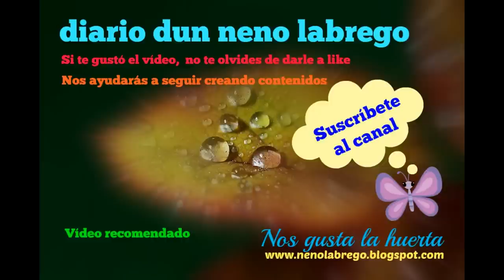Cómo conseguir nuestras propias👉 SEMILLAS de TOMATE🍅 ||Semillas orgánicas 🌱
En este vídeo quiero enseñaros cómo conseguimos nuestras propias semillas de tomate de una forma sencilla y que nos proporcinará semillas ecológicas, nos ahorrará un dinerillo y nos proporcionará semillas para próximas temporadas y para intercambiar.